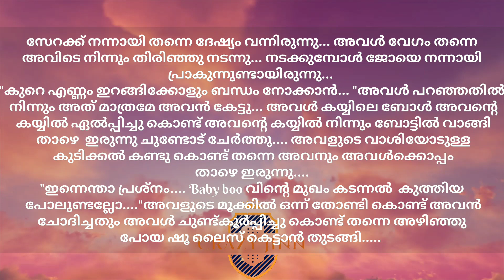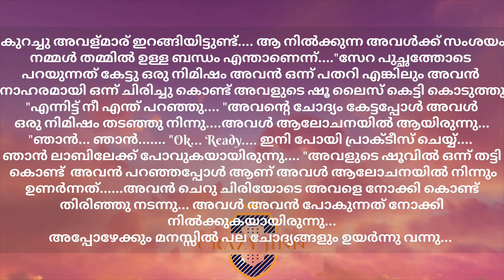മന്ദാരം | ഭാഗം 9 | ✍️ഹിബ തസ്നി | അവതരണം: ഹംന